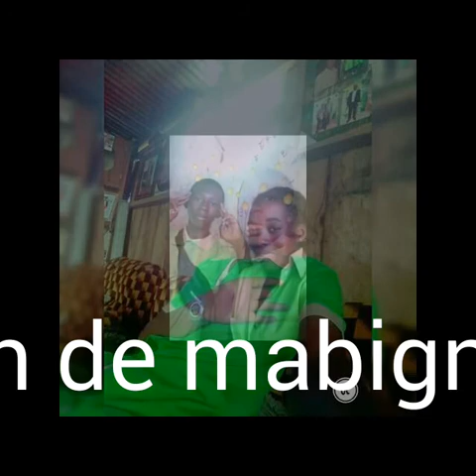Georges mabignath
À tous mes amis avec qui j'ai passée une bonne saison scolaire, et des moments inoubliable en signe de reconnaissance je leur dédie cette vidéo